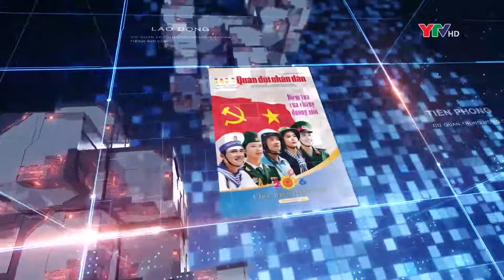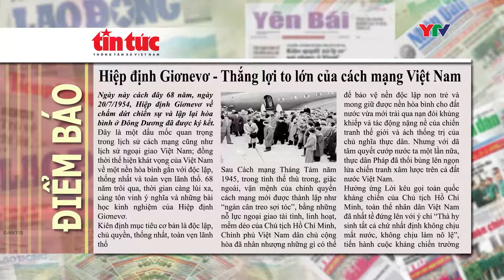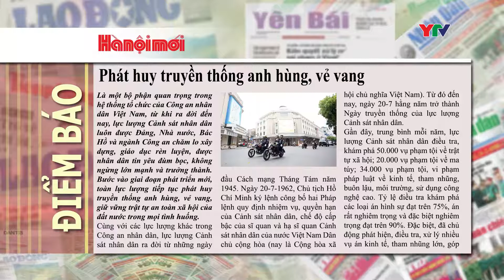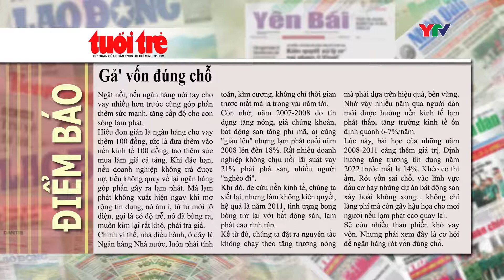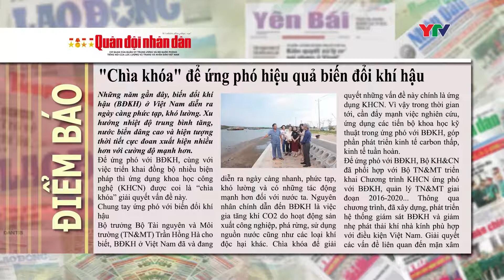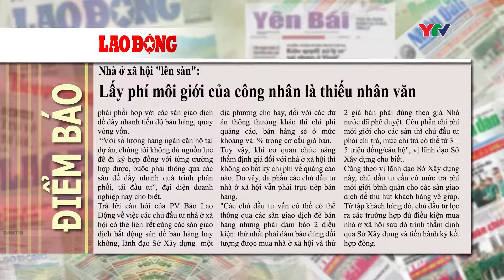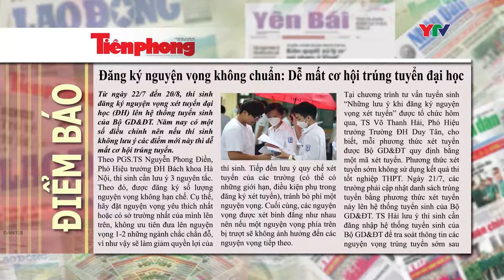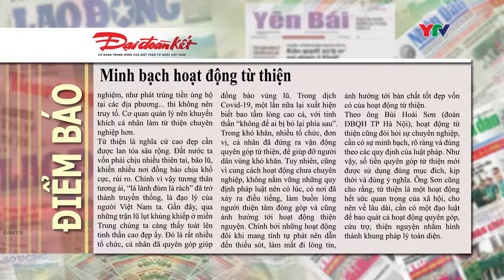CM điểm báo ngày 20 7 2022